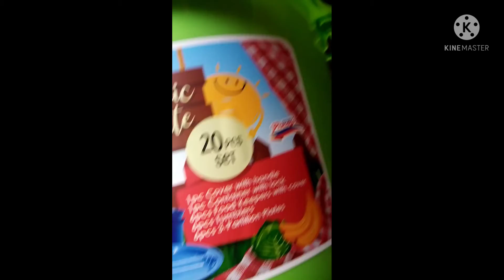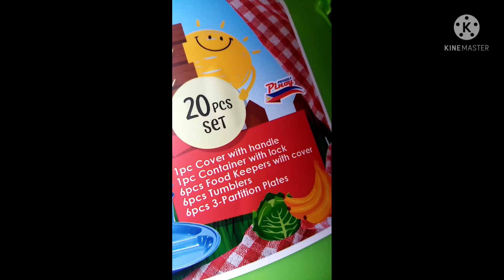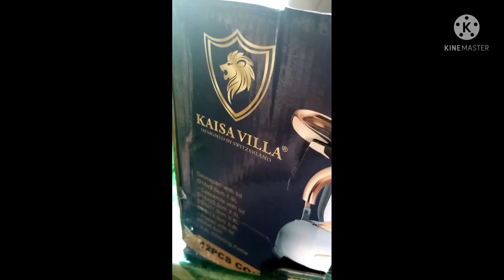Katas ng sari sari store, reward ko sa sarili ko dahil mlapit ang bday ng tindera